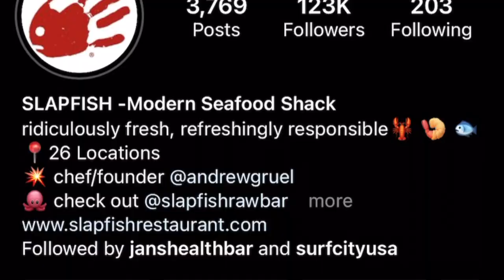JESSICA TRIES - SlapFish Lobster Rolls Yelp || jessica shea tries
Jessica Tries Slapfish from a google yelp review search. Slapfish Lobster rolls reviews and tries new things every week.

Why did you give up on me? - CRY BABY -

(18+) UNCENSORED CONTENT IS SEEN NOWHERE ELSE.